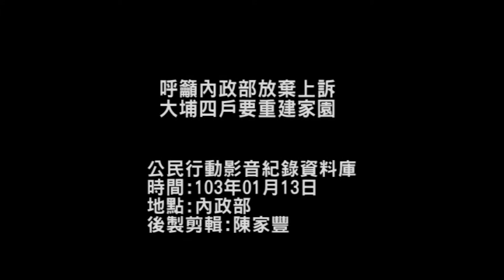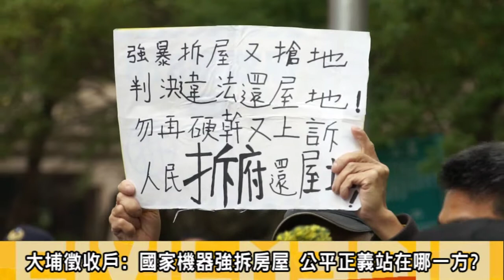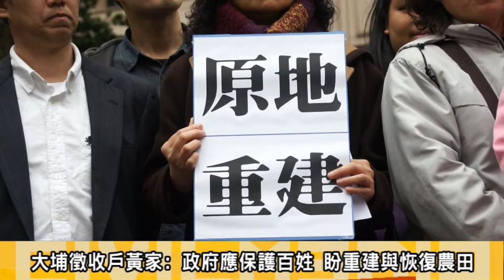2014.01.13呼籲內政部放棄上訴 大埔四戶要重建家園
13日上午，苗栗大埔四戶代表與台灣農村陣線來到內政部前訴請內政部放棄大埔案上訴，譴責苗栗縣長劉政鴻推諉卸責，蠻橫無回應；並訴求大埔四戶還地並重建家園。
台灣農村陣線指出:內政部為土地徵收審議主管機關，應站在補強制度；並保障人民的立場思考。
自救會呼籲內政部長應該就此停損，勇敢承認錯誤；不該再提上訴，浪費司法與社會資源，並且將此案導向有益未來兼顧居民權益與國家建設平衡的土地徵收制度做修正。